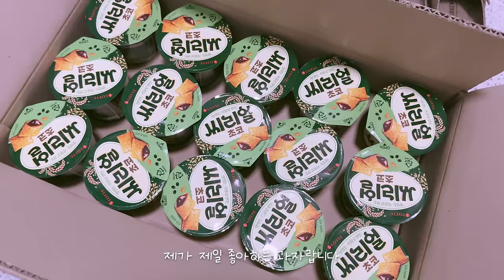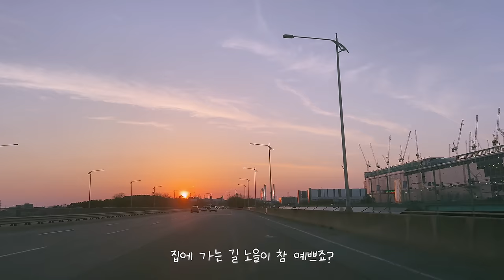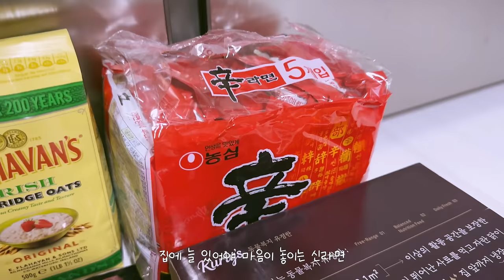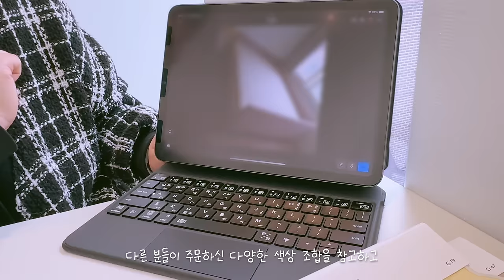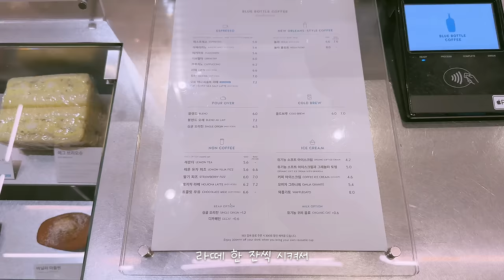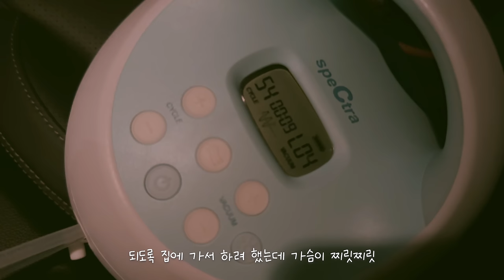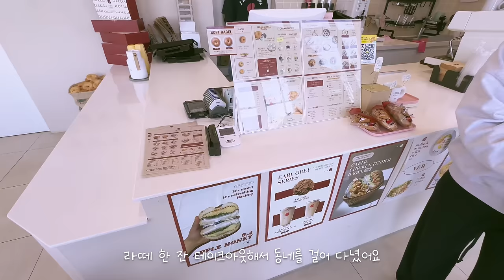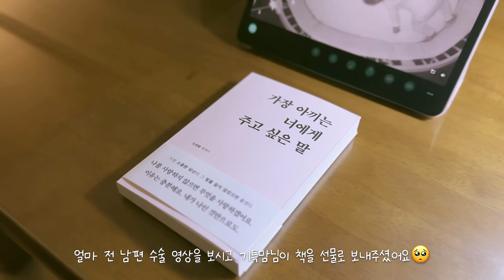엘라 방 침대 가구 쇼핑 @한남 Bacci 쇼룸 방문🛏️ | 7개월 아기 큐브 이유식🥣 | 혼혈 아기 | 미군가족 | 국제커플 | 유축수유 완모 | 육아 브이로그 | 이유식마스터기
🎬타임라인
0:00 토요일 (오전 이유식 거부../엄마도 가끔은 눈물을 흘린다..⭐️/오후 이유식/침독../엘라 아줌마)
3:28 일요일 (오전 이유식/뿌리 염색/자유부인/결박당한 엘라짱)
6:46 월요일 (독감 접종 2차/오전 이유식/페디큐어/오후 이유식/시크교인 엘라?/마켓컬리 추천템)
9:52 화요일 (자유부인 서울가다..!/엘라 침대 쇼핑@bacci/장지녕 간장게장/블루보틀 한남/고메494/운전하면서 유축하기)
19:04 수요일 (오전 이유식/윗니가 나기 시작/오후 이유식/점퍼루/네발로 기기위한 여정)
20:42 목요일 (오전 이유식/화재경보로 낮잠자다 깬 엘라/엘라의 첫 요거트, 아기 치즈 시음/목욕/오후 이유식/갈비 베이글 샌드위치)
24:24 금요일 (오전 이유식/오후 이유식 거부../딸기먹으면서 오열/출산한 남편 상사 음식 만들어주기)
28:13 토요일 (오전 이유식/소고기 큐브 만들기/고키와 엘라)
29:14 일요일 (유튜브 보는 엘라/망고 딸기 당근 컵케이크 만들기/베이글 샌드위치 대량생산)
32:00 월요일 (오전 이유식/송희언니 썸머와 함께하는 공동육아/7개월 성장기록 앨범 촬영/동네 산책/오후 이유식/기특맘의 선물..🤍)
35:56 화요일 (침대의 늪에 빠진 엘라/젖병 스스로 들고 마시기/먼치킨 뱀부 유아식기/하고싶은 말)

🎵BGM